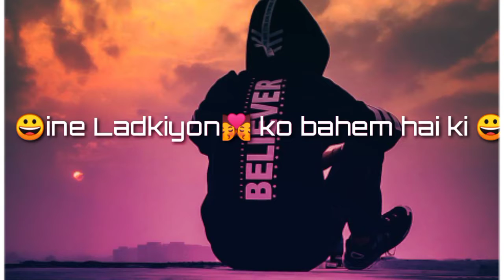masla# ye # Hai Ki# Ab camere📷 📱acche# Aane# Lage#